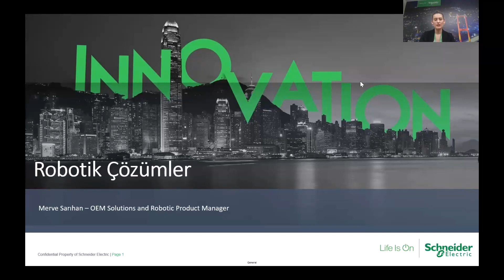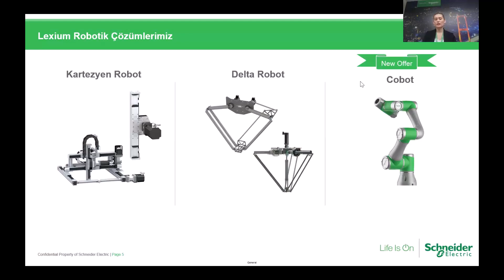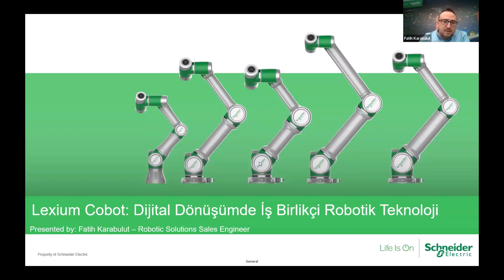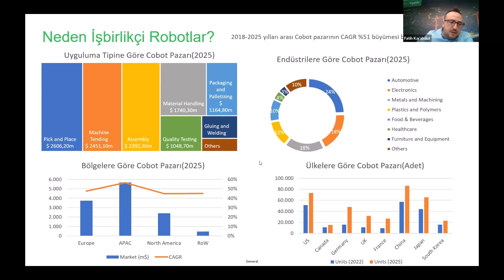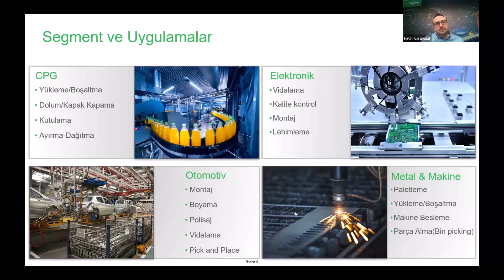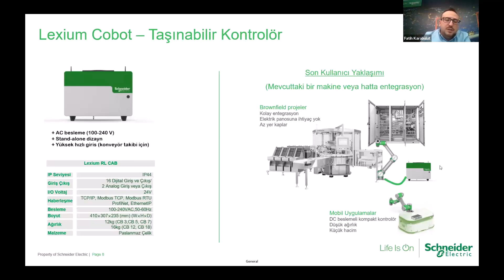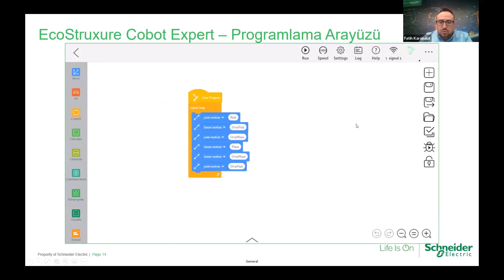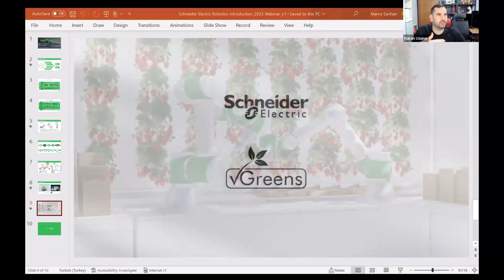Lexium Cobot Dijital Dönüşümde İş Birlikçi Robotik Teknoloji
Dijital teknoloji lideri Schneider Electric, enerji yönetimi ve dijital dönüşüme katkı sağlayacak yeni nesil robot teknolojisi olan iş birlikçi robot Lexium Cobot’u piyasaya sürdü. 5 farklı modeli ile 18kg’a kadar endüstriyel robot hızında çeşitli uygulamalarda kullanılabilen Lexium cobot ürün ailemizi ve tüm robotik çözümlerimizi anlatacağımız webinarımıza sizleri bekliyoruz.